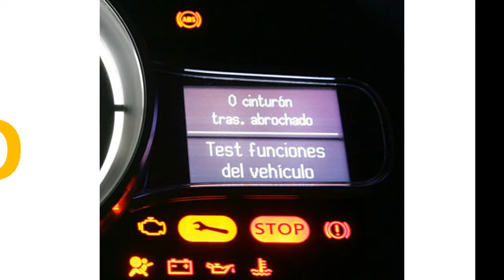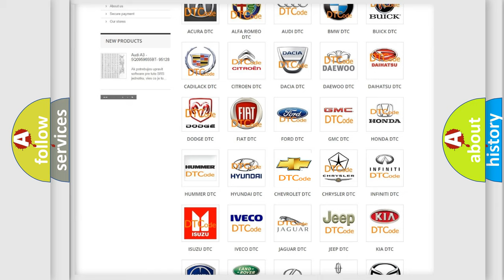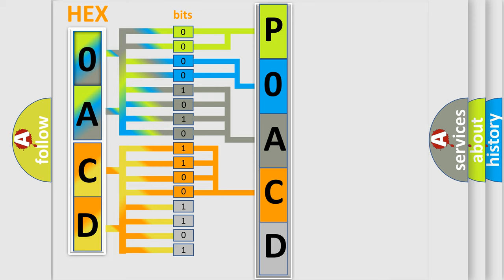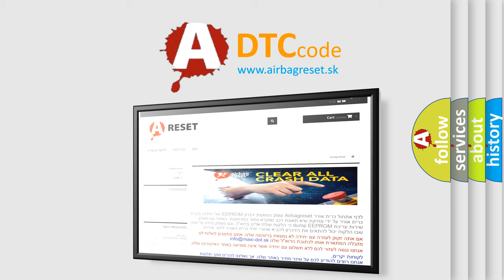DTC Chevrolet P0ACD Short Explanation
Contents:
0:21 Basic DTC analysis according to OBD2 protocol standard.
1:48 Insight into programming
2:58 A diagnostically understandable description of the Diagnostic Trouble Code
3:05 Basic error definition

Make:
Chevrolet
Code:
P0ACD
Definition:
Control Module Communication Bus OFF
Cause:
Wire harness (CANL, CANH circuit)Brake actuator assembly (Skid control ECU)